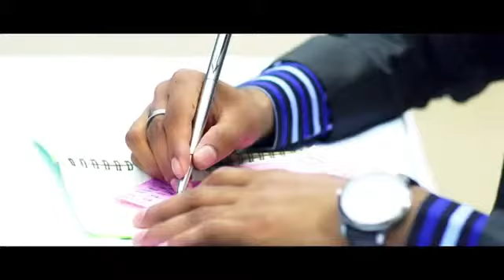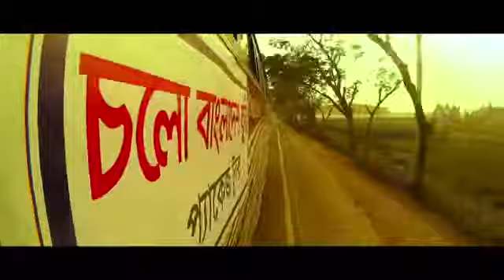Dora Dora thako tomi